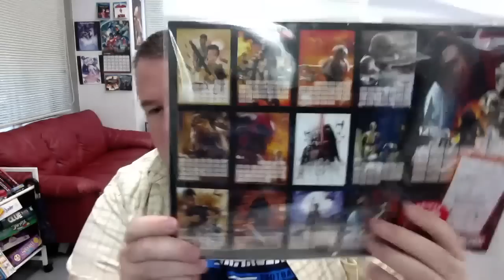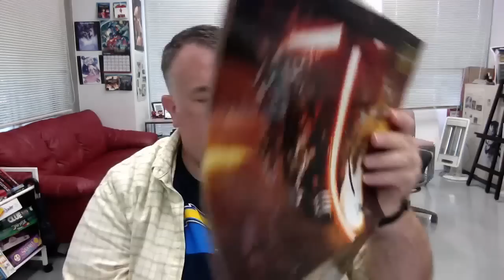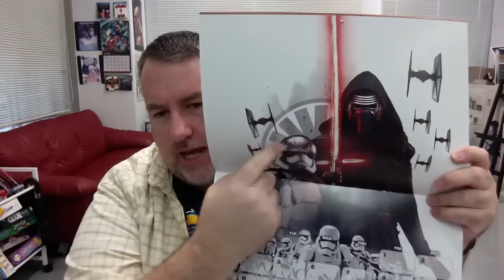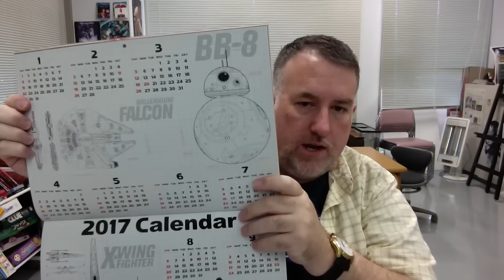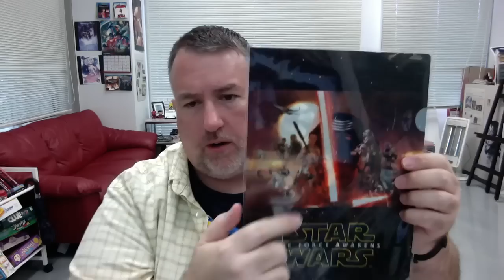Star Wars merchandise in Japan for Force Awakens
Force Friday wasn't such a big deal here in Japan, but I did see a bunch of new Episode 7 merchandise on sale at a local cinema when I went to see Ted 2 last week.  Did you buy anything on Force Friday?

-Jason